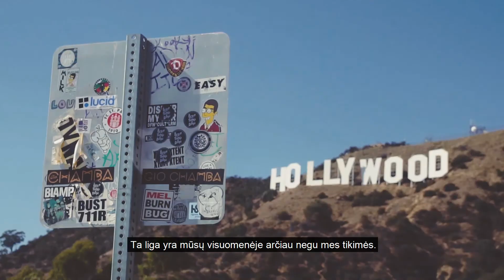Įveikime ŽIV kartu